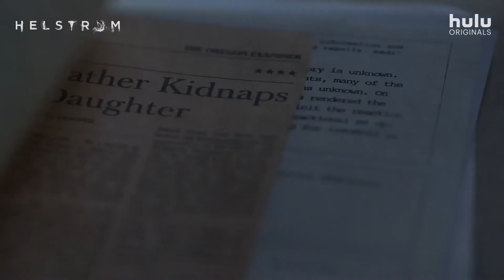Movie Trailers 2020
The Comeback Trail

Stars: Robert De Niro, Tommy Lee Jones, Morgan Freeman

Director: George Gallo

Supernova

Stars: Colin Firth, Stanley Tucci, Lori Campbell

Director: Harry Macqueen

Helstrom

Stars: Tarun Keram, Kyle Warren, Xavier De Salaberry

Thunder Of War